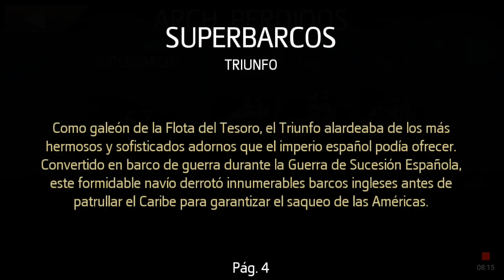The Jack Snipe (Brigantine) VS Triunfo | El Agachadiza (Bergantín) VS Triunfo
Ábreme | Open me

Batalla contra un superbarco, yo uso un Bergantín. Agachadiza VS Triunfo.
Juego Assassin's Creed: Pirates.

Battle against a super ship, I use a Brigantine. The Jack Snipe VS Triunfo.
Play Assassin's Creed: Pirates.